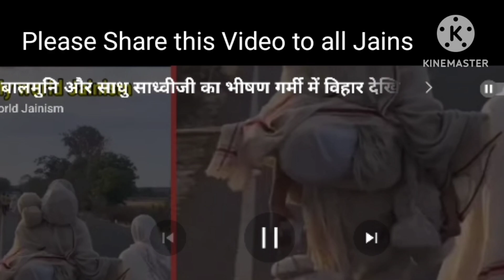जैन संत सतिया जी मरासा और भीषण गर्मी । Jain sant shadvi and summer । forward to all jains